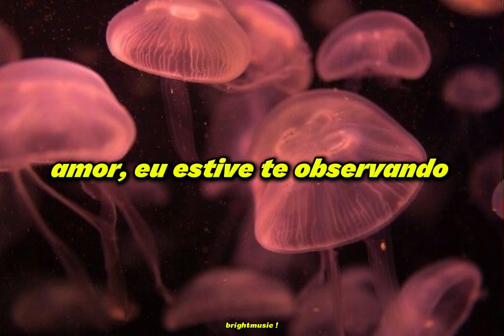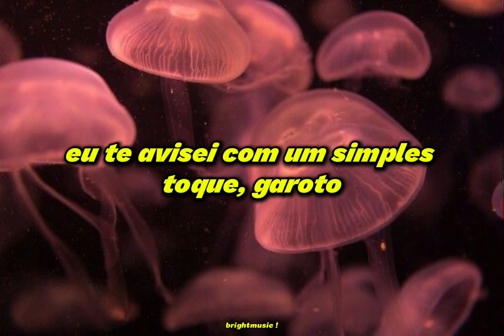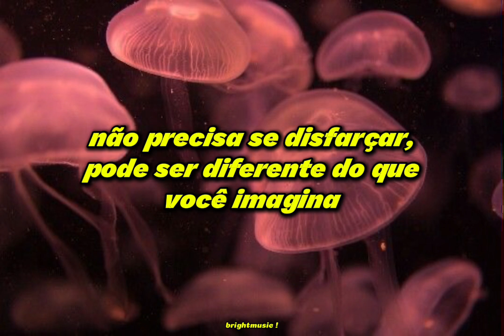kiss of life - midas touch [tradução/legendado]